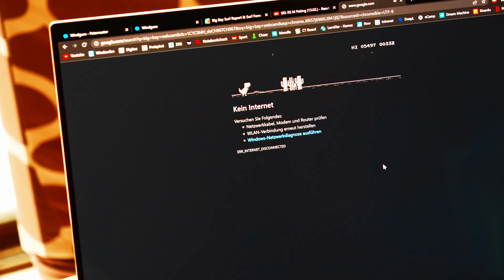Cape Town - Brudi ich muss los